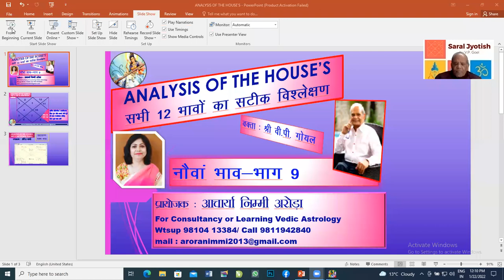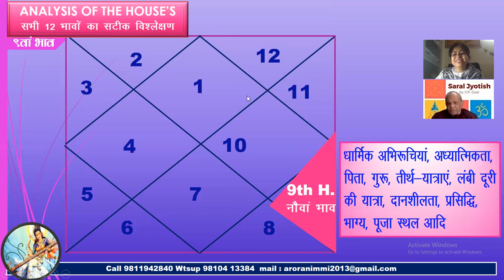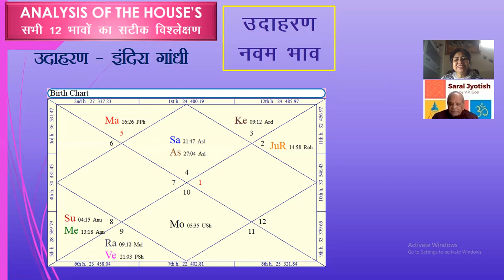ANALYSIS OF HOUSE SERIES 9TH HOUSE BY SH VP GOEL SIR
ANALYSIS OF HOUSSE SERIES WITH GOEL SIR
NINTH HOUSE, DHARMA, GURU, TRAVEL, LONG JOURNEY, FATHER'S HOW TO SEE ALL WITH RELATE TO OTHER HOUSES SPEAKER : SH. V.P. GOEL WITH ACHARYA NIMMI ARORA
OUR RUNNING CLASS WITH GOEL SIR EVERY SUNDAY 16TH, 23RD AND 30TH JANUARY (3 CLASSES) JOIN US AT 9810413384